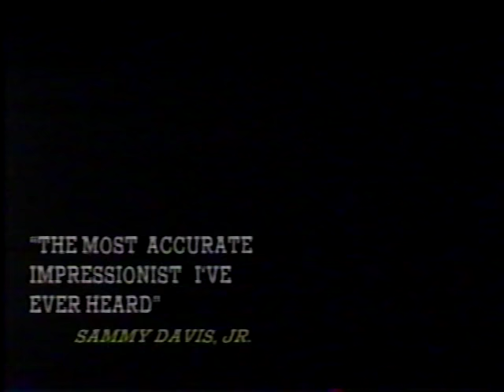Bob Anderson "The worlds greatest singing impressionist."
Bob Anderson delivers a show stopping performance,  recreating a number of  Las Vegas Stars; Tony Bennett, Sammy Davis Jr., Frank Sinatra, Dean Martin, Tom Jones, Tony Orlando, Wayne Newton... on the Jerry Lewis and Danny Thomas telethons.  Bob also performs as himself.